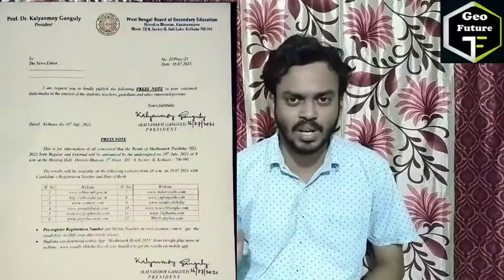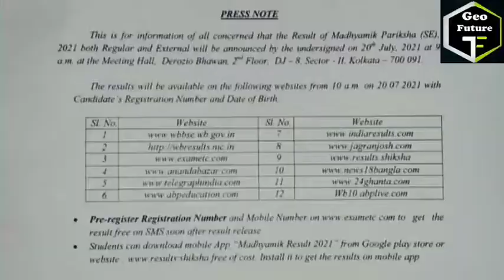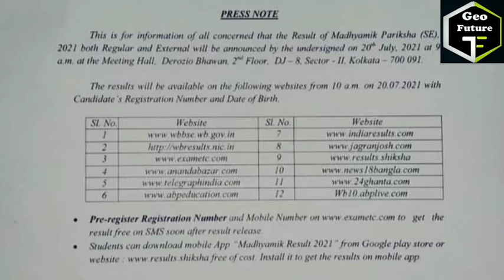২০ শে জুলাই মাধ্যমিক রেজাল্ট | প্রকাশিত Official notification | madhyamik 2021 result date announced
MADHYAMIK 2021 Result date announced